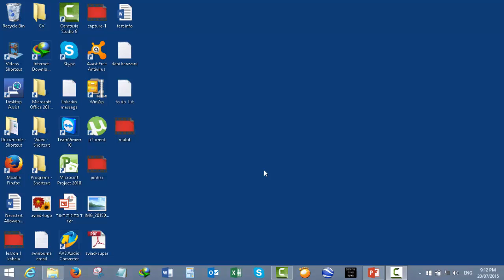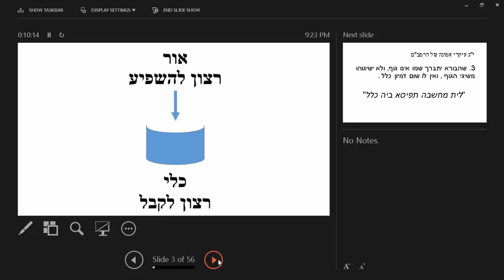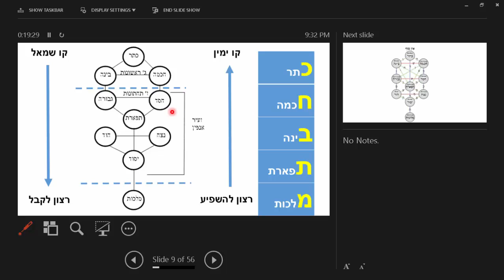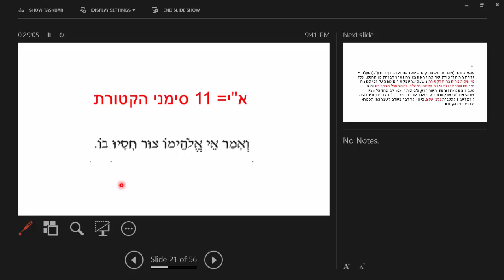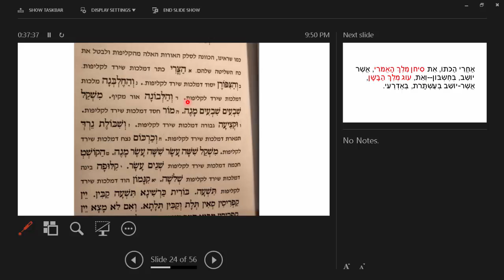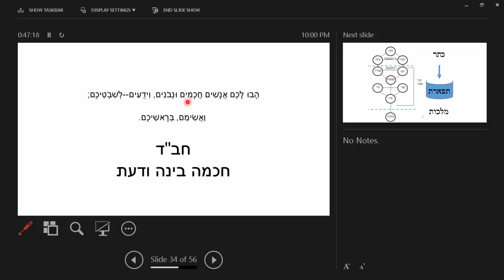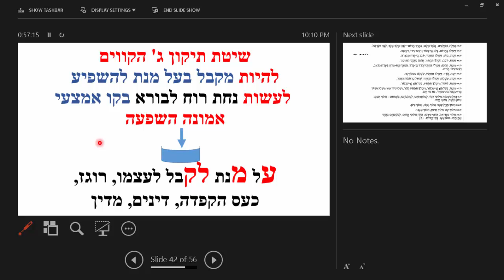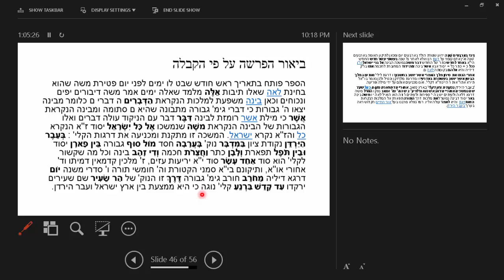פרשת 'דברים' על פי הקבלה- מאת אביעד שר-שלום